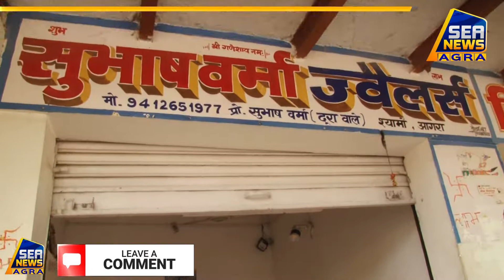ज्वेलर्स की दुकान में चोरी Sea News Agra